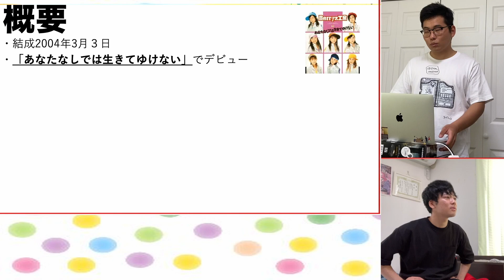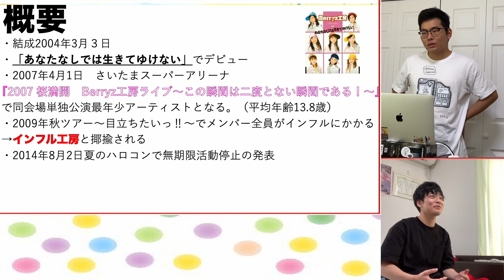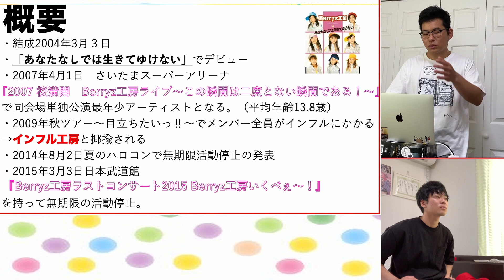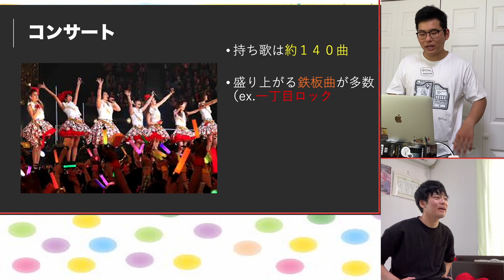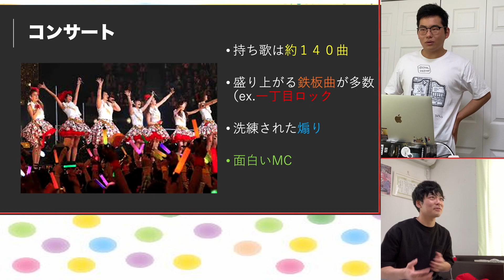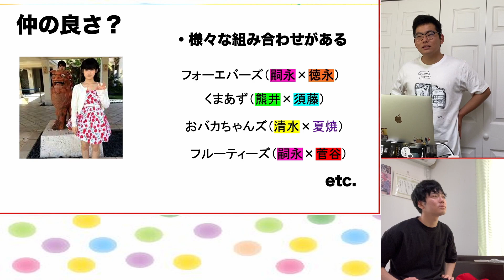【ラスボス感】個性バラバラ？Berryz工房の魅力を徹底解説！！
こんにちは。ミッドナイト坊主。です。今回は前回に引き続きハロプロキッズシリーズ〜Berryz工房編〜です。DEBUキャんの初めて好きになったグループということでかなり熱の入った詰め込みすぎな10分となっております。これを見てBerryz工房をより好きになってもらえれば幸いです。それでは次の動画で。バイちゅん！！
※動画内で結成を3月3日と言っていますがら正しくはデビューが3月3日です。
✂︎ ｷﾘﾄﾘ ✂︎

◎メンバー:DEBUキャン・ゆーだい・あきのぶ
○準レギュラー:ラーメン
☆編集等:Pおの

✂︎ ｷﾘﾄﾘ ✂︎

✂︎ ｷﾘﾄﾘ ✂︎

✂︎ ｷﾘﾄﾘ ✂︎

　　　　　　　　👇🏻ﾜﾀﾞｲｶｴﾏｰｽ👇🏻